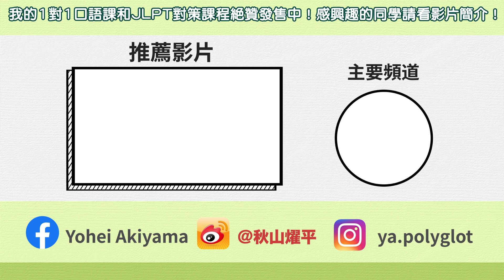日本人為你講解為什麼「〜ではありません」要避免使用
*還沒註冊italki的用戶從下面連接註冊，就會獲得10美金的優惠券